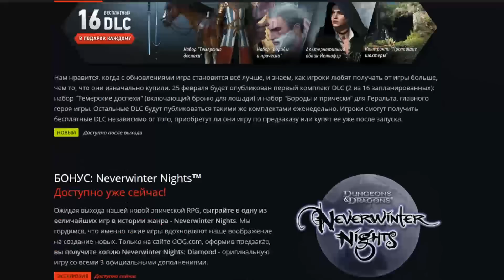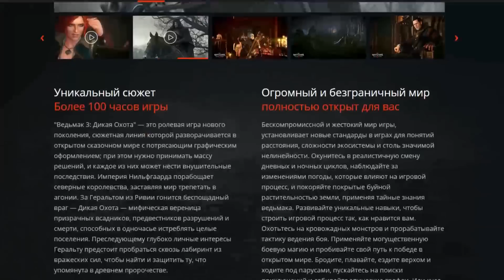КОНКУРС: Выйграй себе Ведьмака! / WITCHER WILD HUNT 3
Описание: The Witcher 3: Wild Hunt – это мультиплатформенная компьютерная ролевая игра, разработанная польской компанией CD Projekt RED. Как и все прошлые части серии (воссозданной по мотивам книжной вселенной “Ведьмак” под авторством именитого писателя Анджея Сапковского), Wild Hunt повествует о ведьмаке Геральте – седовласом охотнике на монстров, на чью долю выпадает множество опасных приключений.

История, предложенная в The Witcher 3: Wild Hunt, уже не зациклена на одном сюжетном узле, как в прошлых частях The Witcher. Во-первых, Геральту есть чем заняться на просторах лишенного каких бы то ни было границ мира. Случайно взятый побочный квест, который Геральту предстоит выполнить, может раскрутиться чуть ли не в отдельную линию повествования. Во-вторых, многое в Wild Hunt закручено вокруг Нильфгаардского нашествия, и только от действий самого Геральта зависит, увенчается ли оно успехом или же нет. Да, это одна из сюжетных линий, но лишь на ней игра не строится, и это, собственно, в-третьих – в Wild Hunt Геральт уже не выполняет чьих-либо приказов, он действует сам по себе и преследует только лишь свои цели. В отрыве от вторжения Нильфгаарда он занимается поисками своей возлюбленной, а также старается избежать встречи с Дикой Охотой. Следует отметить, что вся сюжетная связка отнимет у игрока более пятидесяти часов игрового времени, а если задастся целью выполнить все побочные квесты, то временная планка увеличится до ста часов.

Если рассматривать с The Witcher 3: Wild Hunt с позиции произошедших в ней изменений, то можно с уверенностью заявить, что их присутствует просто невообразимое количество. Боевая механика, система крафтинга, игровой баланс, искусственный интеллект – все было в той или иной степени переработано, переделано или улучшено. Взять, к примеру, ту же анимацию движений. В Assassins of Kings Геральт в момент боя мог исполнить примерно двадцать разных пируэтов, тогда как в Wild Hunt их число возросло до отметки в 96. Появилась динамическая смена погоды, была усовершенствована модель поведения NPC и монстров. Последние, кстати, не подгоняются под уровень Геральта – если герой встретит на своем пути мощного противника, есть вероятность, что он просто-напросто не сможет его победить, пока не станет равным ему по силам. Из абсолютных нововведений можно отметить так называемое “Чувство ведьмака”, позволяющее герою заниматься расследованием тех или иных произошедших событий в стиле настоящего средневекового детектива. Что еще? Да, решения, принимаемые ведьмаком, несут куда более существенные последствия, чем раньше, и каждое из них может повлиять на одну из концовок.